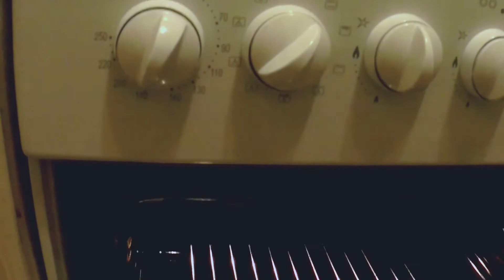Рецепт вкусной картошки с курицей в духовке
Для приготовления нам понадобится (продуктов брал на глаз):
картошка, лук, куриная голень, помидор, чеснок, приправа, майонез, кетчуп.
После того как все уложено правильно, ставим в духовку. Сначала на 190 градусов, а потом на час 160 градусов.
После приготовления наслаждаемся результатом, картошка и курица получаются очень вкусные.